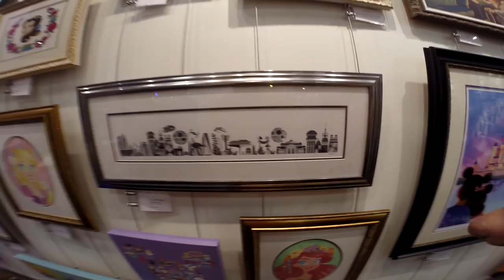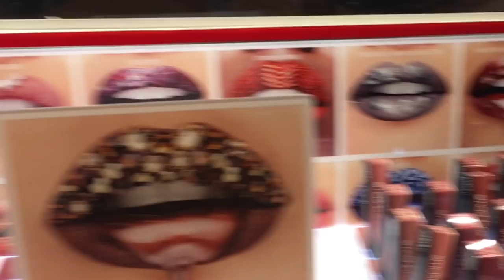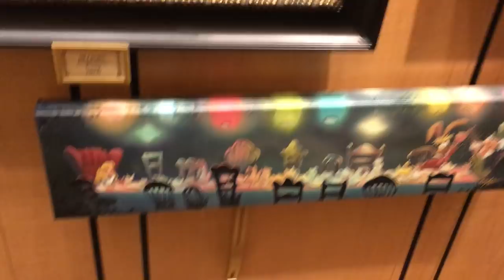RANDOM OLD VLOGS｜DOWNTOWN DISNEY & CITIZEN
Thank you guys so much for watching! I love you guys so much! I hope the audio wasn't too off!
&Thank you Bickerstaff family for treating me and my mom to the absolute best lunch weve ever had!

MUSIC